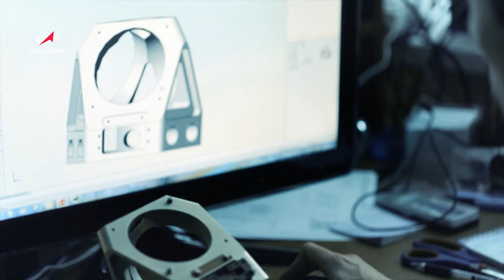Роскосмос поздравляет с Днем инженера-механика!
Роскосмос поздравляет всех инженеров, конструкторов и проектировщиков, а также преподавателей и студентов профильных учебных заведений с профессиональным праздником — Днём инженера-механика!

Работа этих специалистов требует сочетания целого ряда уникальных качеств и абсолютно незаменима в любой промышленности, а уж в ракетно-космической — тем более!

С праздником, дорогие коллеги!